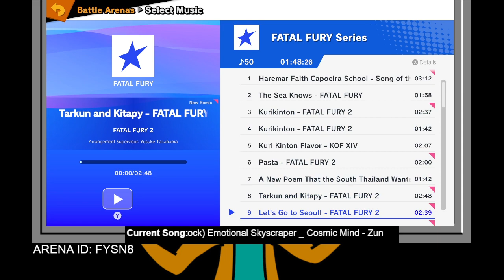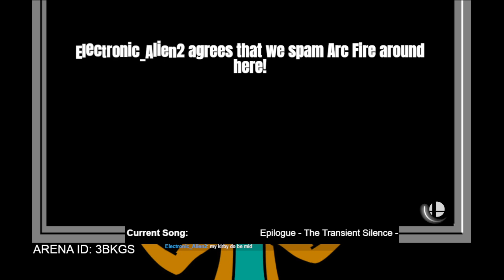October 27th, 2022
Open arena today!